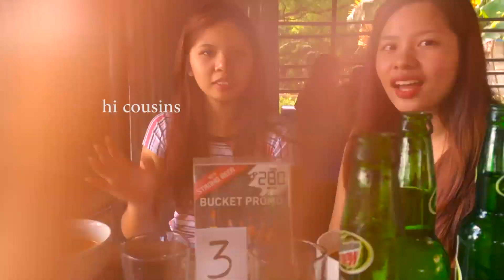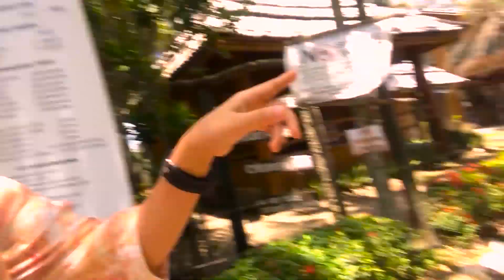ROAD TRIP BEACH STOPOVER | We DID NOT expect this | Sheen The Explorer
This was back in August. I finally visited the beach again after more than a year! It's craaazy how time flies!

one awesome dude!